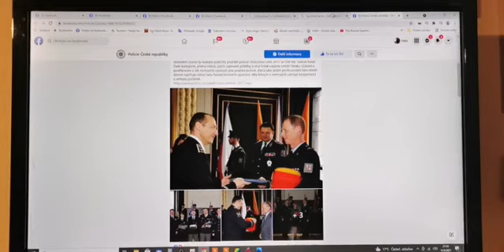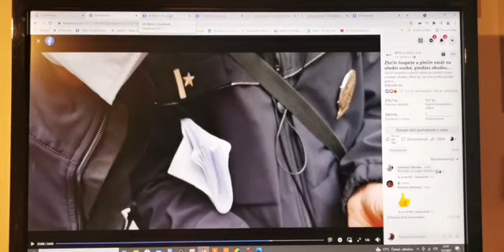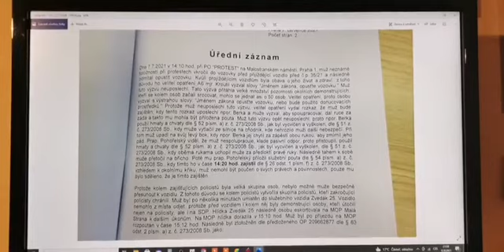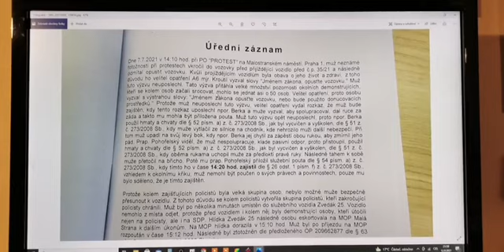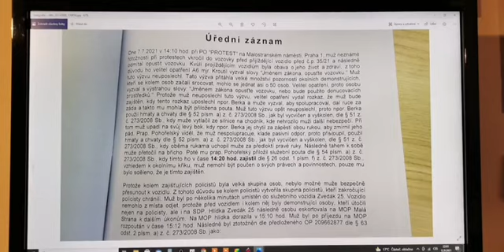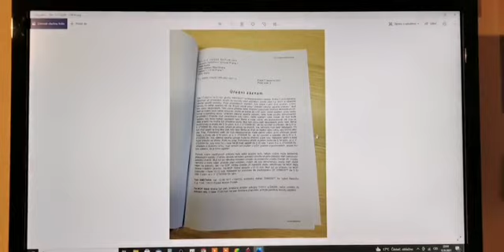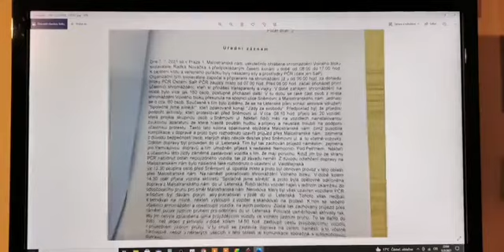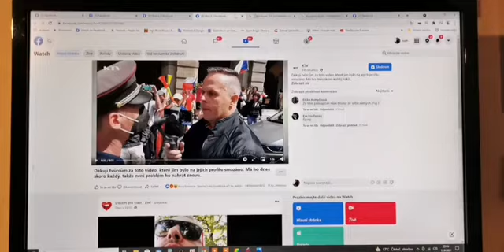Mjr. Daniel Kolář lže. Policií ČR ovládl organizovaný zločin - 12.9.2021